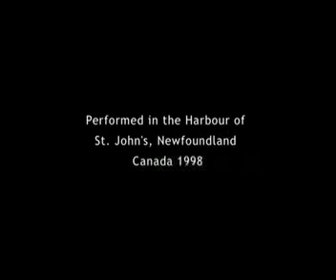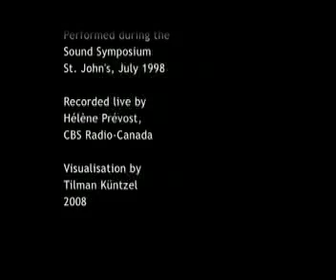Composition for Ship Horns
Die Komposition für Schiffshörner liegt dem Original von 1998 zugrunde, das als "Harbour Symphonie" 1998 im Hafen von St. John's, Neufundland (Kanada) uraufgeführt wurde. Das Stück ist für sechs Schiffshörner notiert, die unterschiedliche Tonhöhen aufweisen. Der Komposition liegt ein Taktmaß im Sekundenabschnitten zugrunde. Die Aufführenden (je ein "Zähler" und ein "Drücker") suchten die im Hafen liegenden Schiffe auf. Zu Beginn der Aufführung bekamen die Aufführenden einen Count-Down über Funk der Hafenpolizei übermittelt. Dann zählte der "Zähler" laut die Sekunden und der "Drücker" drückte den Schalter der Hörner nach der Partitur.
Die Komposition besteht aus verschiedenen Konstellationen kurzer und langer Signale. Nebelhörner sind weit hörbar. Lange Pausen zwischen den Signalen berücksichtigen den Nachhall. Die Umgebungsgeräusche werden bewusst wahrgenommen. Je nach Standort hat jeder Zuhörer seine eigene Wahrnehmung über den Ort und die akustische Umgebung.

(...) New Music - often defined as atonal and electronic music - has a major festival in Victoriaville, Que. There is another in Houston and St. John`s has become part of the thinking of touring musicians and artists. Two of Symposiums 9`s overseas artists, Tilman Küntzel, a German sound sculptor, and John Butcher, a British jazz saxophonist, approached the organizers and said they were coming to North America. "They know what we like and the artists know what the spirit of the place is and they`re usually pretty enthusiastic, " Wherry said1. "I think that what we do is really nice in that sound is the focus and we don`t get locked into any one particular style of music," he adds. "We try to envision our selves walking through the whole symposium when we plan it. It`s like its own work of art, each symposium."
It is cold, windy and drizzly at noon on Signal Hill2 capelin weather, as it is known. Far below, invisible behind the fog, the ships are getting ready for the Harbour Symphony. When it begins, at 12.30, it can be heard, althrough not seen. Today`s symphony features low toots from some ships and high toots from others. There are long toots and a series of sharp toots. They echo off the hills around St. John`s and bounce off the hills around St. John`s and bounce off the fog. It lasts about six minutes and, after the last horn has sounded, a group of listeners on a nearby hill applauds.
Tilman Küntzel has some ideas of his own about the Harbour Symphony. He has been asked to compose one for later in the week.
Meanwhile he works on his installation, which is called Sounding Windsocks, and things are not going well. The installa tion, which consists of amplefired egg-slicers inside windsocks, does not react well to the fog on Signal Hill. "This wetness is horrible for the contacts," he says, as he walks away with pliers and sprays contact cement.
The three windsocks, lime-green stripes on white, are on flagpools. The egg-slicers are tickled by nylon cord in the wind, then amplified and played through three banks of loudspeakers. When it works well, as it did the day before, the composition is interesting. "This is a terrific opportunity to let the wind compose," Küntzel says. "Each time you visit the soundscape, you have a different result." But one of the results today is an electric popping noise coming out of the speekers. Küntzel`s parents were musicians. Born in 1959, he studied fine arts and quickly discovered that what interested him was not so much music as the use of sounds from life to make music. Since 1985, he has done 20 concerts, 25 solo exhibitions in the past 10 years. Heard on CD, his compositions have a natural playfulness. A 36-minut composition, "Wir fangen das Mögliche"3(We catch the possilble) is a mixture of bird calls, poetry in German4, conventional music, electronic noises, voices on answering machines, including one calling for him in English. For the Harbour Symphony he will be composing later in the week, Küntzel wants to capitalize on the built-in inexactitude of the form. He explains that, instead of actual notes, the composer uses the concept of higher and lower, longer and short er. The hornblowers on each ship follow the timekeepers and the score, blowing short or long blasts at the appropriate moment. If it works as inexactly as it sounds, and with echoes added in, then requiring all the horns to blow exactly the same thing in the same place will result in the chaotic sound that is precisly what Küntzel wants. This shows that he has come to the right place. A welcoming approach to the unexpected is one of the continuing features of Sound Symposium. (...)
Charles Gordon, The Citizen`s Weekly, Ottawa, Canada, August 9th 1998